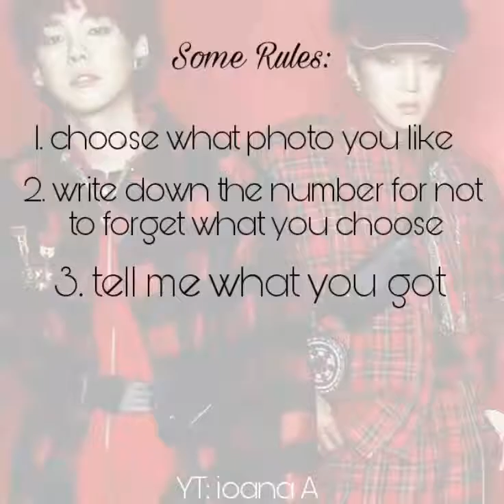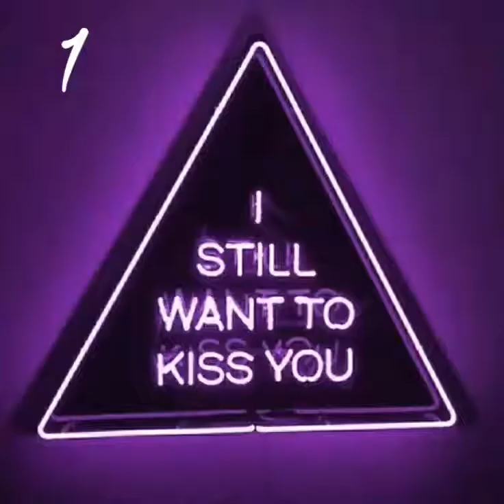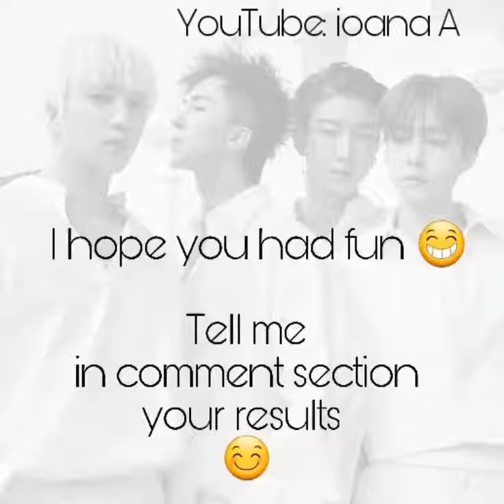[KPOP GAME] WINNER - DATING DOOR 👀💞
Hello! I am sorry for posting this clip again but I think it's better to post it twice!
Good luck to pick your bias! 👀👀